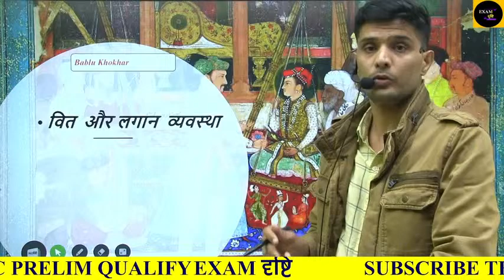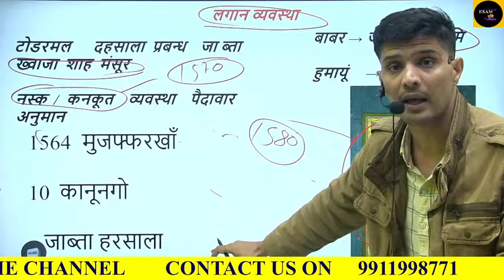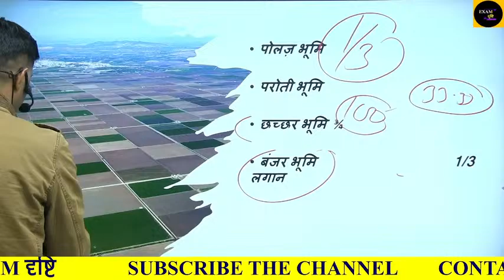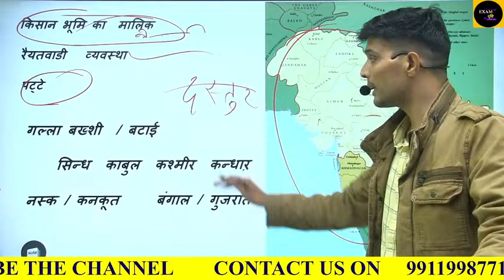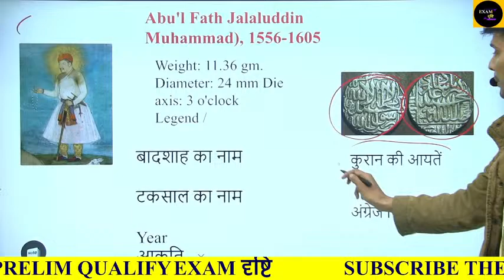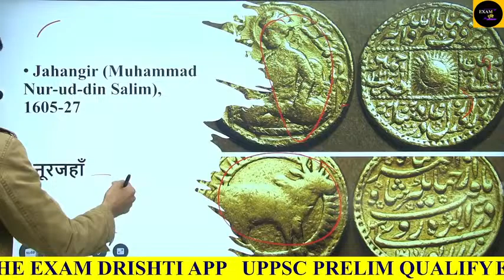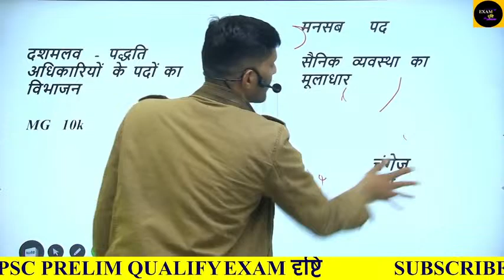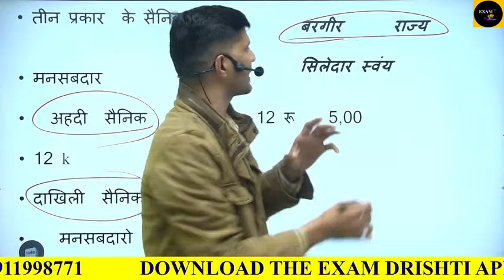मुगल सिक्के/मनसबदारी प्रणाली/लगान व्यवस्था क्या थी? ll UPPSC 2023 PRE ll (मिशन SDM) ll EXAM DRISHTI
मुगल सिक्के / मनसबदारी प्रणाली / लगान व्यवस्था क्या थी?
On 9 August 1925, the Number 8 Down Train was travelling from Shahjahanpur to Lucknow.[4] When it passed Kakori, one of the revolutionary, Rajendra Lahiri pulled the emergency chain to stop the train and subsequently, the other revolutionaries overpowered the guard. It is believed that they looted that specific train because it was carrying the money bags (taxes) which belonged to the Indians and was being transferred to the British government treasury. They looted only these bags (which were present in the guards' cabin and contained about ₹ 4600) and escaped to Lucknow. The objectives of this robbery were to:
शाहजहां ll UPPSC 2023 PRELIM (मिशन SDM) ll History BY Bablu Khokhar Sir ll EXAM DRISHTI
Fund the HRA with the money stolen from the British administration.
Garner public attention by creating a positive image of the HRA among Indians.
One lawyer, Ahmad Ali, who was a passenger, had got down to see his wife in the ladies compartment and was killed in an unintentional discharge by Manmathnath Gupta, but this made it a manslaughter case. Following the incident, the British administration started an intense manhunt and arrested several of the revolutionaries who were members or part of the HRA. Their leader, Ram Prasad Bismil was arrested at Shahjahanpur on 26 October 1925 and Ashfaqullah Khan was arrested on 7 December 1926 at Delhi.

Arrests
Forty people[5] were arrested from all over India. Their names (with the place and date of arrest) are:

From Agra
Chandra Dhar Johri – 19 November 1925
Chandra Bhal Johri – 15 November 1925
From Allahabad
Shitala Sahai – 2 November 1925
Jyoti Shankar Dixit – 11 November 1925
Bhupendra Nath Sanyal – 16 December 1925
From Orai
Veer Bhadra Tiwari – 31 October 1925
From Banaras
Manmathnath Gupta – 26 September 1925
Damodar Swarup Seth – 28 September 1925
Ram Nath Pandey – 27 September 1925
Dev Dutt Bhattacharya – 21 October 1925
Indra Vikram Singh – 30 September 1925
Mukundi Lal – 17 January 1926
From Bengal
Sachindra Nath Sanyal – 10 December 1925
Jogesh Chandra Chatterjee – 21 December 1925
Rajendra Nath Lahiri – 10 January 1926
Sharat Chandra Guha – 5 October 1925
Kali Das Bose – 2 November 1925

Pranawesh Chatterjee – 11 December 1925
From Kanpur
Ram Dulare Trivedi – 26 September 1925
Gopi Mohan – 25 October 1925
Raj Kumar Sinha – 31 October 1925
Suresh Chandra Bhattacharya – 26 September 1925
From Lahore
Mohan Lal Gautam – 18 November 1925
From Lakhimpur
Harnam Sundarlal – 7 November 1925
From Lucknow
Govind Charan Kar – 26 September 1925
Sachindranath Biswas – 6 October 1925
From Meerut
Vishnu Sharan Dublish – 26 September 1925
From Pune
Ram Krishna Khatri – 18 October 1925
From Raibareli
Banwari Lal – 15 December 1925
From Shahjahanpur
Ram Prasad Bismil – 26 October 1925
Banarsi Lal – 26 September 1925
Lala Hargovind – 26 September 1925
Prem Krishna Khanna – 26 September 1925
Indubhushan Mitra – 30 September 1925
Thakur Roshan Singh – 26 September 1925
Ram Dutt Shukla – 3 October 1925
Madan Lal – 10 October 1925
Ram Ratna Shukla – 11 October 1925
Arrested later

From Delhi
Ashfaqullah Khan – 7 December 1926
From Pratapgarh
Sachindranath Bakshi – September 1926
Of the above, Sachindranath Sanyal, Rajendra Lahiri, and Jogesh Chandra Chatterjee had already been arrested in Bengal. Lahiri was prosecuted in a Dakshineshwar bombing case, while Ashfaqullah Khan and Sachindranath Bakshi were arrested later when the main Kakori conspiracy case was over. A supplementary case was filed against these two and they were prosecuted in the same manner.

Kakori trial
Bismil and some others were charged with various offences, including robbery and murder. Fourteen people were released due to a lack of evidence. Two of the accused – Ashfaqullah Khan and Sachindranath Bakshi were captured after the trial. Chandrashekhar Azad reorganized the HRA in 1928 and operated it till his death 27 February 1931.

Charges pressed against further three men were dropped. Damodar Swarup Seth was discharged due to illness, while Veer Bhadra Tiwari & Jyoti Shankar Dixit were suspected of providing information to the authorities. Two other individuals – Banarsi Lal and Indubhushan Mitra came to be approvers in return for a lenient sentence.

Court's proceedings
Charges against 19 of the accused were withdrawn (2 had become approvers while 17 people had been released). The trial against the remaining 21 began on 1 May 1926 in the Special Sessions Court of Justice Archibald Hamilton. Abbas Salim Khan, Banwari Lal Bhargava, Gyan Chatterjee, and Mohammad Ayuf were the assessors of the case. Of the 21 accused, two people namely Sachindranath Biswas and Lala Hargovind were released due to lack of evidence, while Gopi Mohan became an approver.